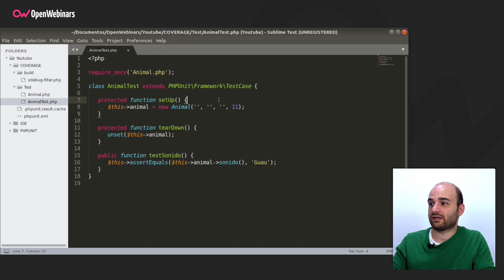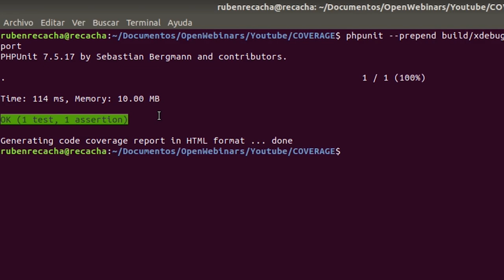QUÉ ES LA COBERTURA DE CÓDIGO + EJEMPLO PRÁCTICO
¿Quieres saber cómo analizar el resultado de tus pruebas unitarias? En este vídeo vas a aprender a través de un ejemplo práctico qué es y para qué sirve Code Coverage.